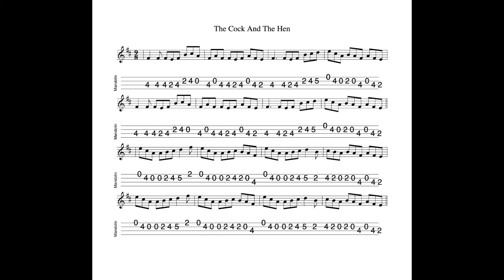The Cock And The Hen REVISITED - a slip jig in E Dorian (?) tabbed and played by Aidan Crossey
17 August 2022.  My technical knowledge of music is very (VERY) limited and so I'm not sure whether this slip jig is in E Dorian or B Minor.  A little academic, I suppose, to a melody player since the fingering for both modes is identical but it would matter to an accompanist.  Regardless, it's a splendid tune...